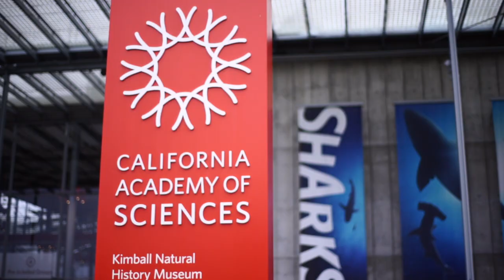This is What a Wedding in a Planetarium Looks Like! California Academy of Sciences San Francisco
Wedding are memorable but when you host it at the California Academy of Sciences in San Francisco, you make it an experience like no other. This venue couldn't have mirrored Myra & Dean's personality more. They wanted to host their wedding at a venue where their guests could experience their love for science and what better place than the California Academy of Sciences. Guests were treated to a ceremony unlike any other. And when I say that I really mean it. Out of the hundreds of weddings Reel Eyes Media has shot over the years, this was the first ceremony that we filmed inside a planetarium. With stunning displays of landscapes and the cosmos, guests were treated to a show. Combine this with the readings and their vows, it made for one memorable ceremony.

For cocktail hour, guests strolled through a rainforest before plunging into the aquarium where drinks and appetizers awaited. Later, a photo booth and late night snacks would be held in the African Hall.

We can't forget about the Fairmont San Francisco where the day started and played host to their first look. The Fairmont San Francisco is one of the nicest and oldest hotels in the city and we've been fortunate enough to film there a number of times.

In a nutshell, Myra & Dean's California Academy of Sciences wedding was one of a kind and one we'll never forget.

The Team:
Videographer: Reel Eyes Media
Photographer: Cliff Brunk Photography
Planner:
Venues: Fairmont San Francisco & California Academy of Sciences

Song: Piano Jam 3 by Kygo